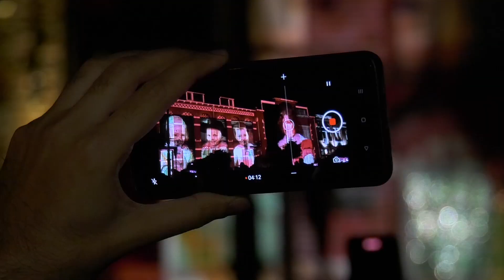GLOW weer losgebarsten: 'Ik ben zo nieuwsgierig naar de rest'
Liefhebbers van GLOW kunnen hun hart weer ophalen. Het lichtfestival is dit weekend onder grote belangstelling van start gegaan. Dit keer zijn de kunstwerken niet alleen in Eindhoven te bewonderen, maar ook in Geldrop-Mierlo, Best, Waalre en Oirschot. "Het is gewoon genieten met al die kleuren, licht en muziek."